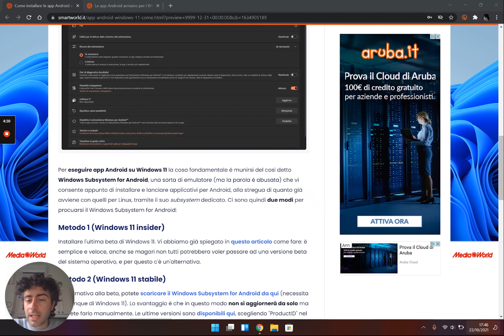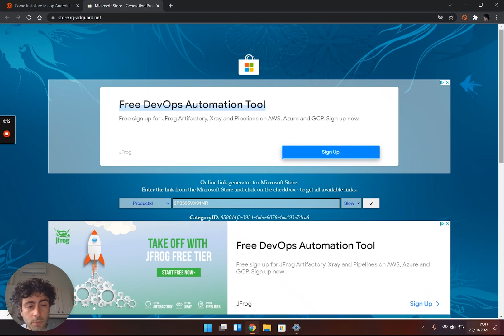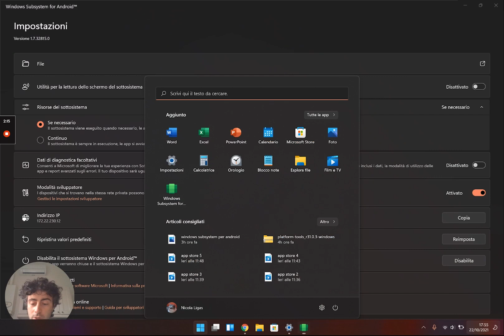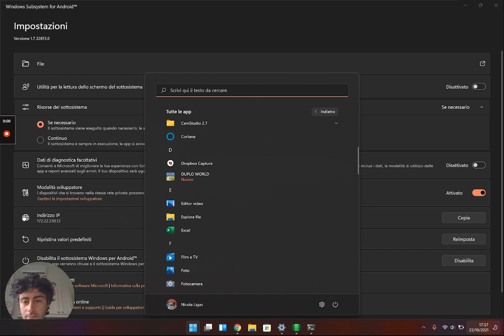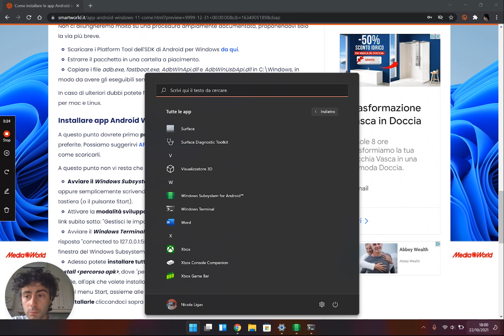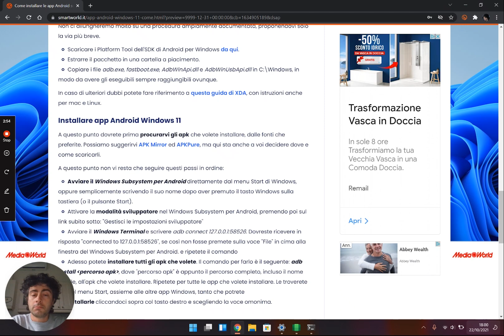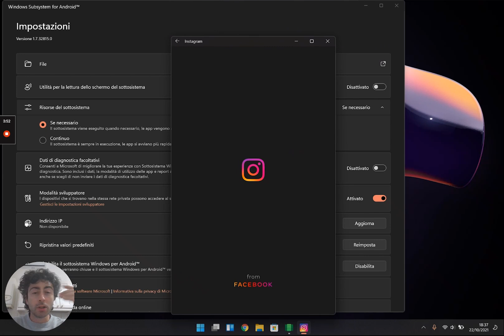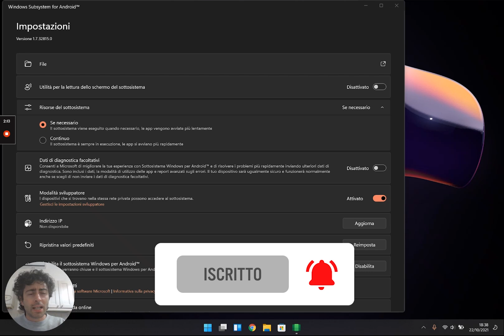Come installare apk Android su Windows 11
Come funzionano le app Android su Windows 11? Oggi proveremo a rispondere a questa domanda, mostrandovi anche come installarle passo passo e quali sono i loro limiti e le loro potenzialità.
Trovate un sacco di link utili ed una guida passo passo in questo articolo

INDICE:
00:00 - Intro
00:49 - Windows 11 beta con App Store Amazon
01:41 - Sideload apk Android su Windows 11
03:05 - Windows Subsystem per Android
05:00 - Installazione app Android su Windows 11
05:28 - Alcune app provate in diretta
08:20 - Conclusioni